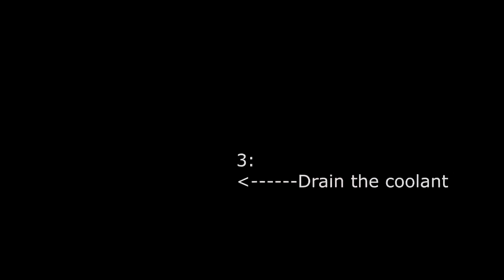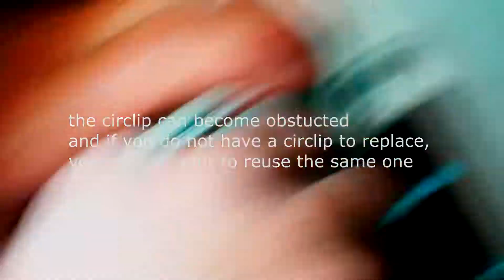2018-2020 Rmz 450 Engine Rebuild(dissassemble)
In this video will show an in-depth description showing the rebuild of a 2020 Suzuki Rmz 450. This is only the Disassembly to keep the video time short. The Re-assembly will be in another video. Also this video is to show the works and use of a Wiseco Elite Piston 14:1 ratio(450) and 14.5:1(250).

This video was worked really hard to build and to help understand those who decide to rebuild their own bike and perhaps save some money by doing it yourself. Now this may be the only for Suzuki however the principle of the other manufacturers are not far off in comparison.

As a note to be concerned of, the torque values are not shown, those will be in the manual you received from your dealer. Torques are in a sense not required however strongly encouraged to follow.

The music added is not mine. Music used is for non-profit entertainment and filler purposes.